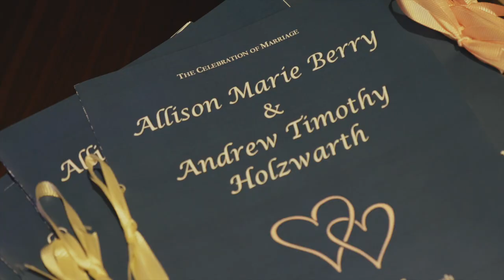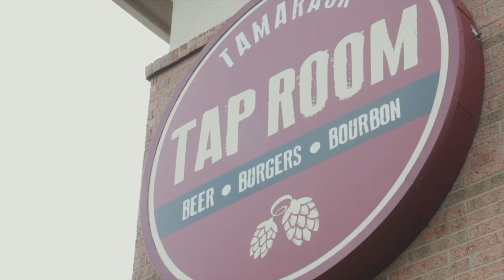She's The One | Minnesota Wedding Film {Allison & Andrew}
A long time coming. From young Green Bay Packer fans, to adults pursuing their dreams. Allison and Andrew met under a unique circumstance, only to discover their similarities in personality and abilities to love one another. Their words for one another paint their story, and it was an incredible honor to be given the opportunity to help capture that.